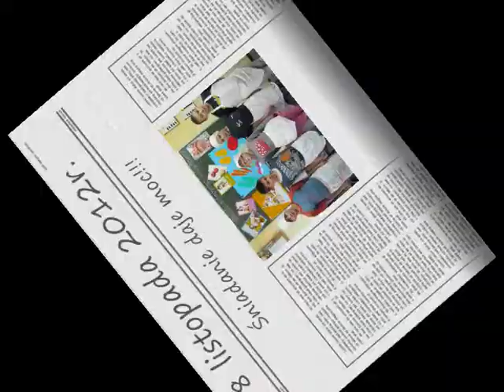Śniadanie daje moc 2012r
Już po raz drugi dzieci ze Szkoły Podstawowej nr 2 w Sępólnie Krajeńskim Oddział w Więcborku, wzięły udział w akcji "Śniadanie daje moc". Nie ma się zresztą, co dziwić. Uśmiech i radość, wywołane możliwością samodzielnego przygotowania śniadania są nieocenione. Każde dziecko własnymi rękoma przyrządziło sobie posiłek, poznając przy tym zasady zdrowego żywienia, ale również ucząc się życzliwości wobec kolegi czy koleżanki w ławce. Bo czy nie jest to miłe, kiedy ktoś podzieli się z nami choćby jajkiem :)? I oby tak na co dzień, co jest naszym życzeniem i intencją. Smacznego!